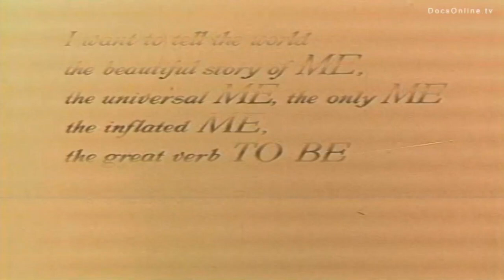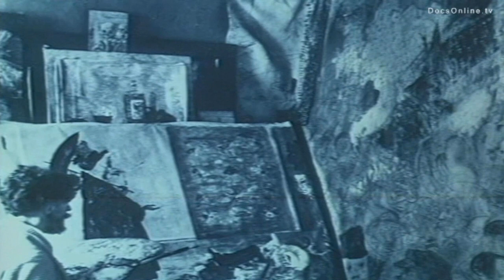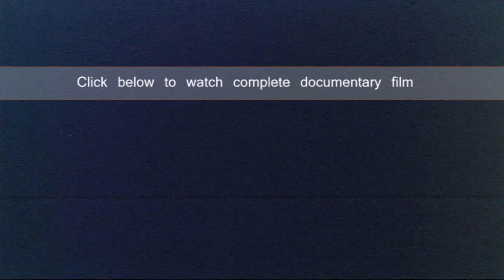James Ensor - personal photographs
If unavailable in your territory, or if you are interested in other license requests (feature movie, television, documentary, commercial...), please contact Eyeworks Belgium

Story

A face hidden behind a mask, a slightly ominous still life, the colorful Ostend rooftops, they all represent the masterpieces of Belgian artist James Ensor. During his painting career this reformer of Belgian modern art developed a personal style, evolving from realism to expressionism and surrealism. This film by director Paul Haesaerts is a striking portrait of the artist, using Ensors own texts to strengthen the images of his paintings.